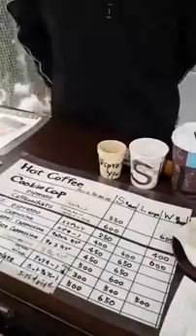ซื้อของตลาดเช้าทาคายาม่า